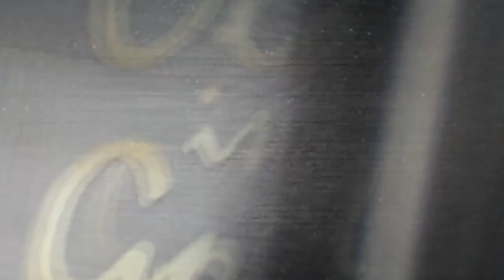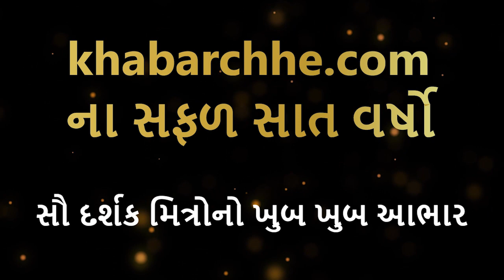મહેબૂબ ખાન આ કારણે હંમેશા યાદ રહેશે